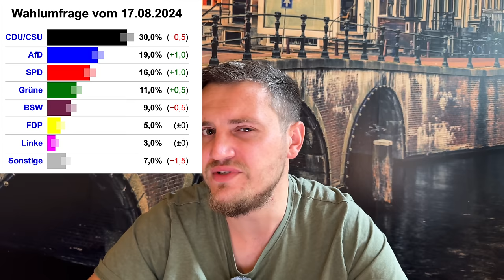Regierung am Ende! Grünenchef Omid Nouripour platzt der Kragen: Parteien bereiten Wahlkampf vor!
Ob sie es schaffen bis September 2025? Die Aussagen deuten auf ein vorzeitiges Aus der Regierung hin. Die große Frage: Was wird der Auslöser sein? Bürgergeld? Nordstream? Eine Kleinigkeit?